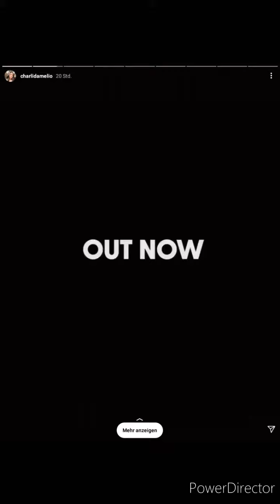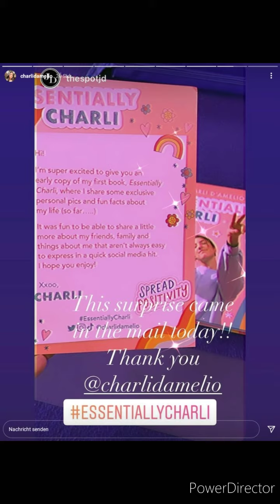SUPPORTING WORDS from CHARLI D'AMELIO to her SISTER DIXIE😍❤ Charli at the RECORDING STUIDO😏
Charli D'Amelio thanks for 100 MILLION FOLLOWERS on TIKTOK in the LIVE STREAM on INSTAGRAM. DID IT

Charli D'Amelio (born May 1, 2004) is an American social media personality and dancer. She uploaded her first dance videos in summer of 2019 and became TikTok's most-followed account on March 25, 2020, after passing Loren Gray. Her TikTok account as of July 2020 has over 80 million followers.

D'Amelio's career began on TikTok in the summer of 2019, uploading dance videos to trending songs on the platform. Her first TikTok was a lip-syncing video with her friend. She now has over 100 million TikTok followers, 30 million Instagram followers,6 million YouTube subscribers, and 3.3 million Twitter followers. She became the most-followed account on TikTok, surpassing previous most-followed individual, Loren Gray, on March 25, 2020.

In 2019, former Sony Music executive Barbara Jones signed D’Amelio to her management company, Outshine Talent. In January 2020, D'Amelio signed with talent agency UTA. She appeared in a Super Bowl commercial for Sabra Hummus along with other celebrities. She was invited to attend Super Bowl LIV and meet Jennifer Lopez to create the TikTok challenge "J Lo Super Bowl Challenge." In January 2020, D'Amelio was labeled TikTok's "reigning queen" by the New York Times.

She was part of the collaborative TikTok content house known as the “Hype House” along with 18 others including her sister, Dixie D'Amelio. In May 2020, a representative for the D'Amelios confirmed to The Hollywood Reporter that she and her sistter had left the Hype House after it had become more of a business rather than something fun.

She performed a dance at the 2020 NBA All-Star Game, performing with fellow Hype House members and creator of the "Renegade" dance, Jalaiah Harmon. On March 27, 2020, D'Amelio collaborated on YouTube with actor Noah Schnapp. In May 2020, she and her sister announced a new podcast deal with Ramble Podcast Network, which will offer a behind-the-scenes look at their lives and specific topics on their minds. In May of 2020 Hollywood Reporter called her TikTok's "biggest star". Among Us.

On June 17, 2020, she created an alter ego on TikTok by the name of Barley D'Amelio, where she posts less-professional content. The account has amassed over 3.9 million followers, with the handle @barleydamelio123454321.
She is also an Black Lives Matter activist.